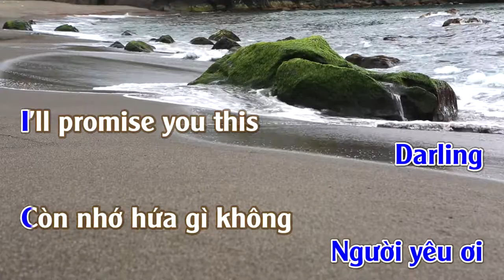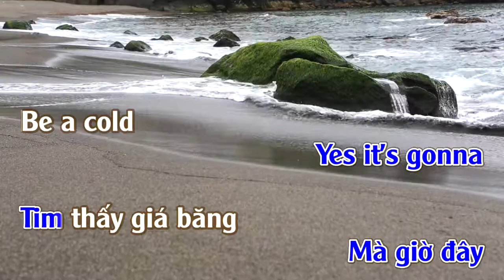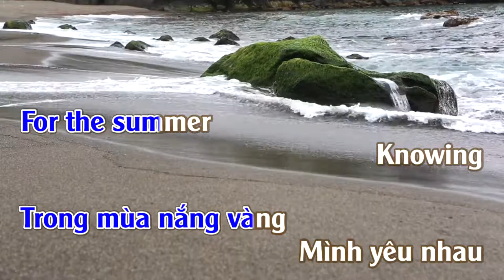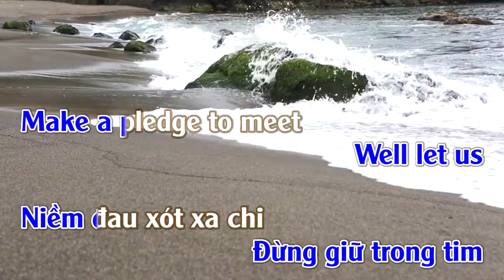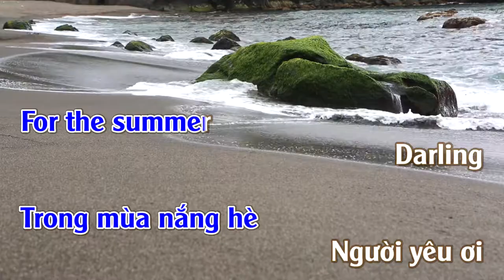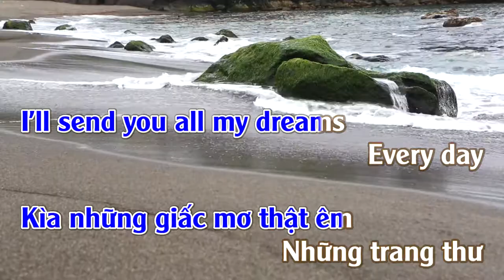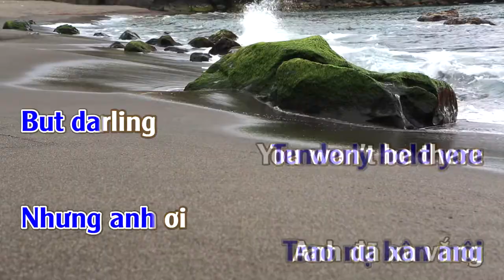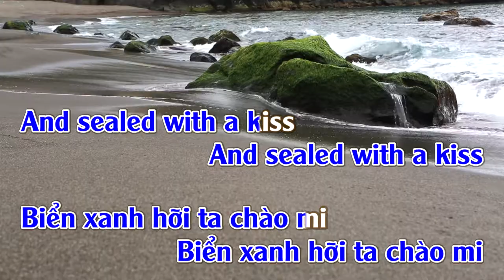Sealed With A Kiss - Hạ Vàng Biển Xanh | Version Eng-Viet | Karaoke | Tone | male-Nam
Sealed With A Kiss · Brian Hyland